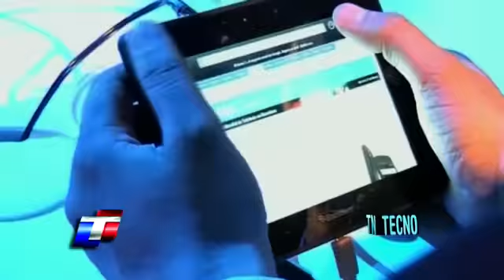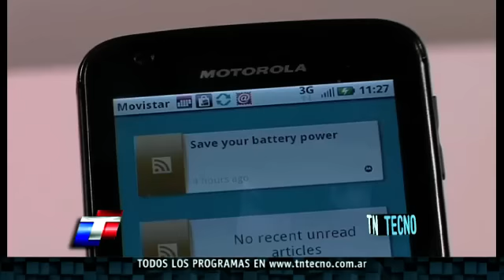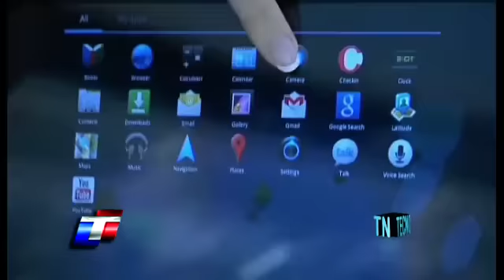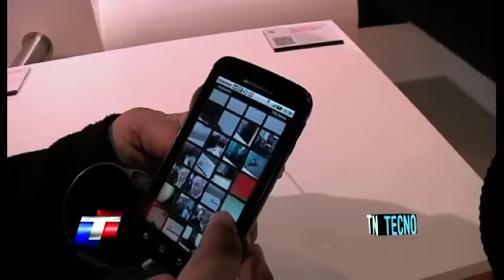TN Tecno 101-3 Mobile World Congress 2011 en Barcelona